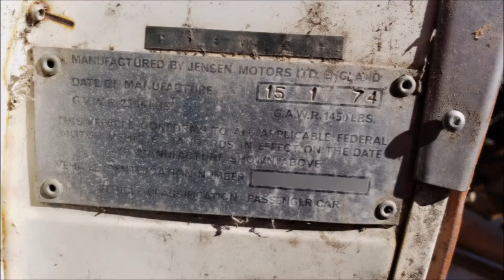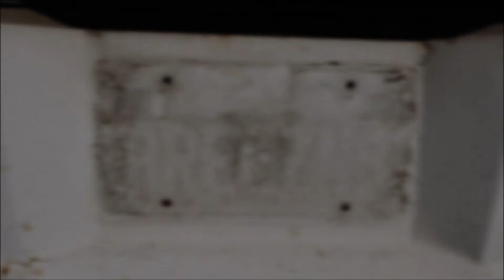Junked Jensen-Healey 1974 Slideshow